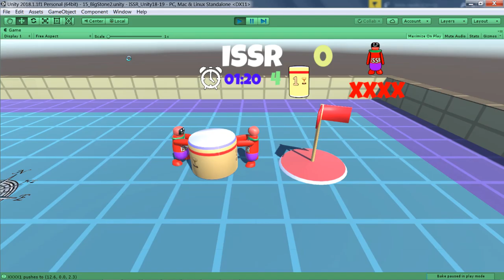Eventos y Acciones 6 Piedras Grandes